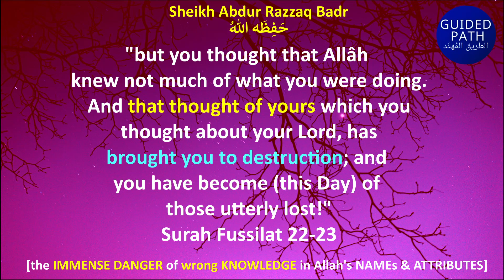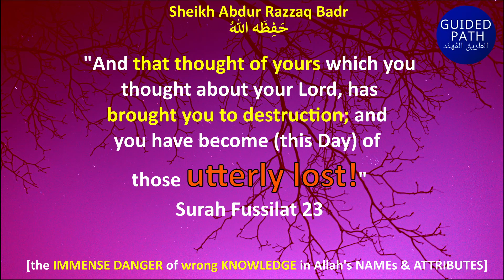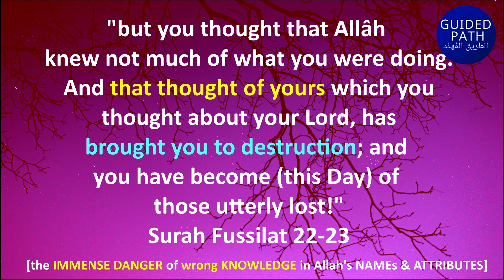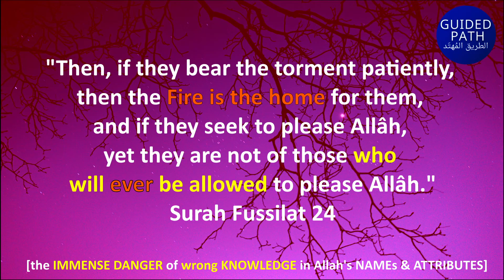EXTREME DANGER of HAVING WRONG BELIEFS ABOUT ALLAH - Sheikh Abdur Razzaq حفظه الله